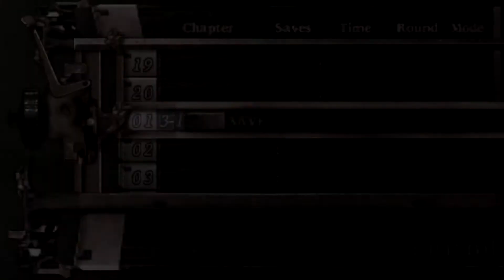Resident Evil 4 [Original 2005] PC Full HD 1080p60fps Walkthrough Gameplay No Commentary - Part 16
resident evil 4 pc gameplay
resident evil 4 pc
resident evil 4 ps4 walkthrough part 1
resident evil 4 1080p 60fps
resident evil 4 files
resident evil 4 ada walkthrough
re5 ps4
resident evil 4 xbox one gameplay
resident evil 4 ps4 comparison
horror
gaming
Resident Evil 4 Longplay
Official timeline
walkthrough
longplay
all collectibles
all bottlecaps
normal
canon
Resident Evil 4 4K
Resident Evil 4 Full Game
Resident Evil 4 Game Movie
Playthrough
Walkthrough
Gameplay
PC
Full Game
Longplay
Game Movie
All Cutscenes
Resident Evil 9 Leaks and Rumors...
re1
BIOHAZARD RE1 Classic Edition
biohazard re1
biohazard re1 trailer
biohazard re1 unreal engine 5
resident evil unreal engine
resident evil remake ps5
resident evil fan game
re1 classic edition
biohazard classic edition
ue5
capcom
roe
residence of evil
resident evil mods
resident evil fan games
residence of evil podcast
resident evil podcast
resident evil interviews
resident evil news
resident evil
roe podcast
residence of evil
gamesurvival
horrorsurvival
horror
games
resident evil 2
remakeresident evil 3
remakeresident evil 4
remakeresident evil capcom
resident evil fact
samurai edge
jill valentine
raccoon city
raccoon city survivor
top resident evil games
leon s.leneddy
albert wesker
resident evil
chris redfield
resident evil
resident evil review
resident evil season 1
resident evil netflix
resident evil news
resident evil 9 leaks
resident evil remake
raccoon city
resident evil leaks
resident evil rumors
resident evil news
gaming
re9
re4remake
RE8 DLC Updates
gaming
re9
re4remake
resident evil leaks
resident evil rumors
silent hill
resident evil 4 remake trailer
resident evil database
playstation 5
xbox series X
capcom
xbox series S
xbox
PS5
rumores
Rumores
pré-venda
PS4
xbox one
Playstation 4
60fps
cutscene
scene
gameplay
movie
ps5
pc
switch
no commentary
hd gaming
walkthrough
1080p walkthrough
full movie
all bosses
boss fight
all cutscenes
horror
gaming
official
timeline
PlayStation
pc
4K
60fps
game
scary
creepy
Ending
Part
Full
HD
No
Commentary
LetsPlay
Walkthrough
Gameplay
Longplay
Movie
Playthrough
Gaming
resident
evil
silent
hill
Resident Evil
All Horror Games
Rare Horror Games
Scary Horror
Scary ghost stories
24/7 horror livestream
Resident Evil Village
Village full game
No commentary
100% walkthrough
Resident
Evil
survival
horror
Games
nocommentary
part
walkthough
longplay
playthrough
resident
hd
remaster
ps4
silenthill
RE